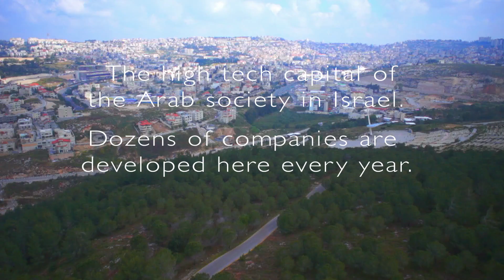Nazareth - The Israeli-Arab Tech Hub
Check out these startups based in Nazareth, an Israeli-Arab city located in Galilee and Jesus' childhood home. Nazareth has emerged as a leading high-tech hub producing some of the world's most innovative and groundbreaking technologies. Mindolife and Senso Medical are just two examples of the many Nazareth startups, that are also a model for diversity and coexistence employing Muslims, Jews and Christian, who work together to create the technologies of tomorrow. Mindolife has introduced a mobile application which can turn any home into a smart home with a touch of a button, allowing users to control shutters, lights, and alarm systems directly from their mobile devices. Senso Medical has invented a small and affordable sticker that can provide medical relief for nerve problems associated with Parkinsons and other diseases.